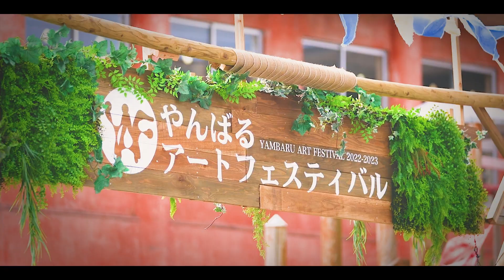仲程長治_Artist Interview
すでる、榕とむすぶ
琉球を象徴する樹木、ガジュマル
異種、異類なものであっても
結び、溶けあうことで新しい何かが生まれる

原点に立ち返り、今いちど結び直す

＊「すでる」は生まれ変わる、変態する、を意味する琉球の古語

PROFILE

1959年石垣島生まれ。2017年より「やんばるアートフェスティバル」の総合ディレクターを務める。 琉球・沖縄のアルカイックな陰翳美と色彩感覚をテーマに、写真、デザイン、映像、カリグラフ、造形などジャンルにこだわらない自由な表現活動を行う。 主な作品は「すでる ～原琉球のメタモルフォーゼ～」（やんばるアートフェスティバル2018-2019）、「スデル・うまれかわる」（京都国際映画祭2019アート部門）、島猫映画「Nyaha!」（2018年）、西表島の自然と暮らしをテーマにしたドキュメンタリー映画「生生流転」（2021年）。